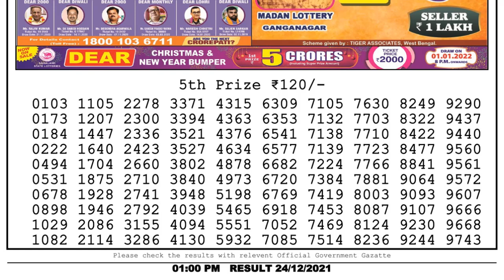Lottery Sambad Result 1pm 24.12.21 Nagaland State Lottery Result